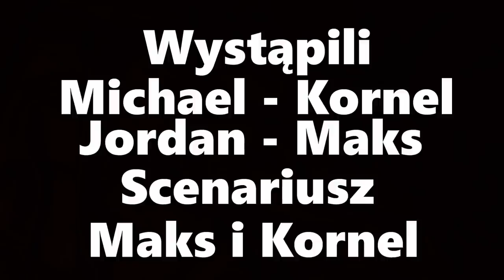MTA SA Życie Przyjaciół W San Andreas #1 Dzien w Pracy !/Kornel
W nowej serii MTA SA Życie Przyjaciół W San Andreas z Kornelem.